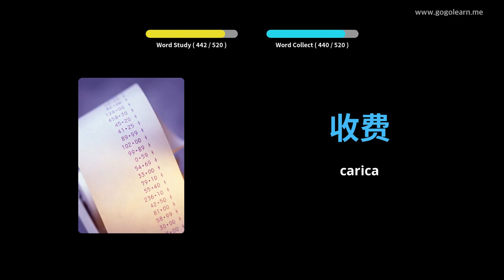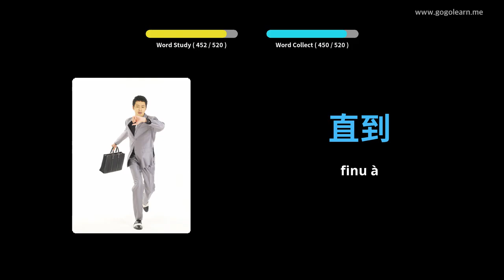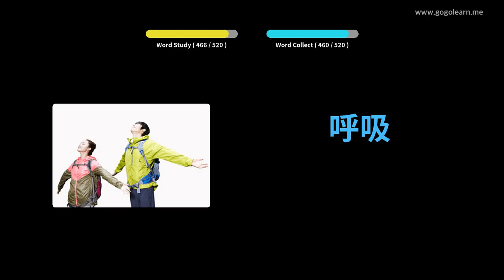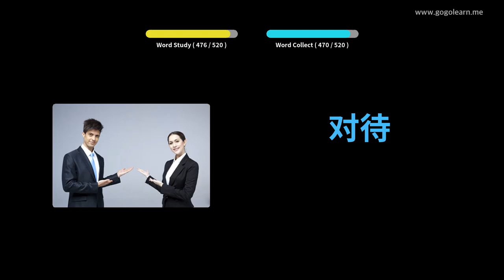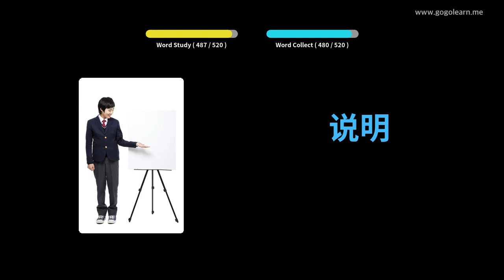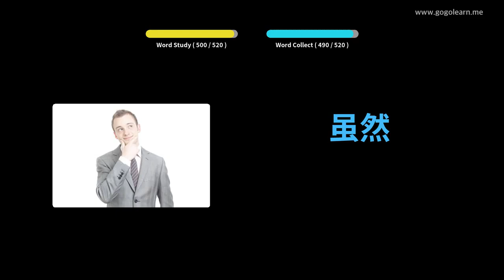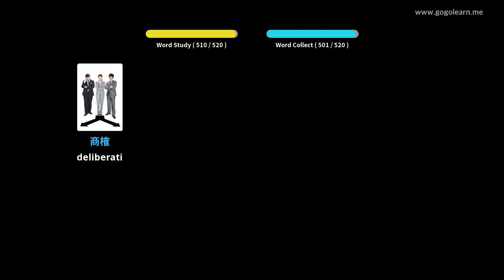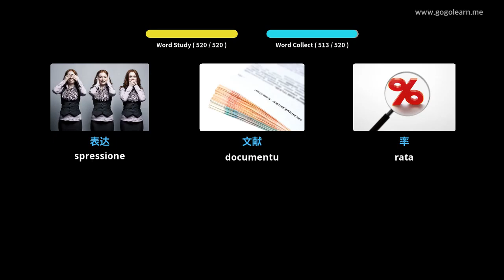Learn Chinese to Corsican | 520 Chinese to Corsican Vocabulary Words Translation - PART 4